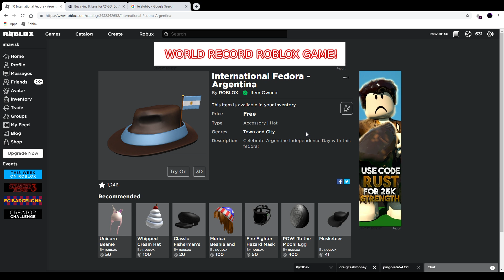Roblox Free Fedora I International Fedora - Argentina I Roblox Random Talk Ep.20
Open me
Hello Guys and Welcome to another Episode on my Channel. In this episode I tell you about the new free fedora
Hope you like the episode and see you in my next video.
Social Media Links
Roblox:
Ay amigos Don't forget to :) 👇
     👉Click on the little bell so you won't.
          miss anything 🔔
👉Don't forget to leave a comment ⌨